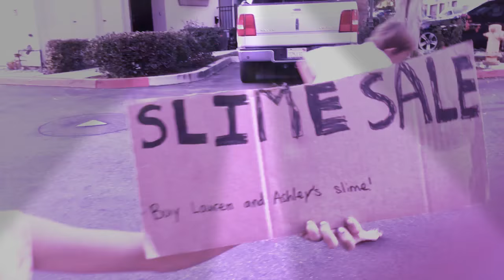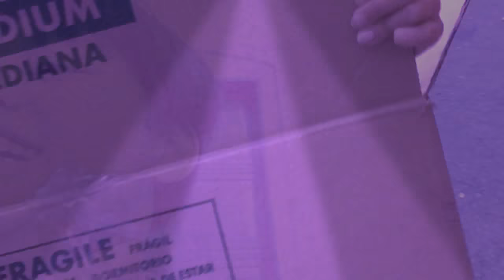The Slime Shop + What are they Doing????